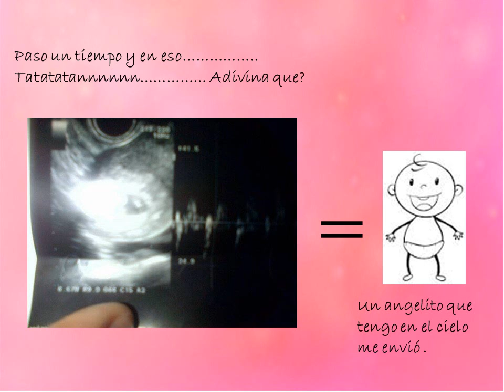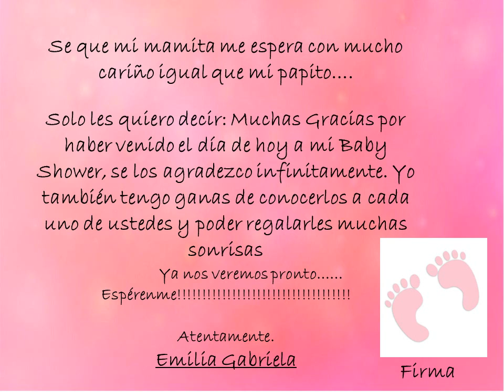Baby Shower Emilia Gabriela 12/6/2014